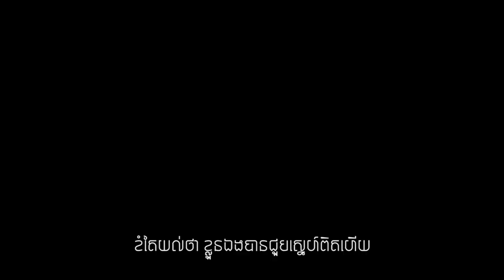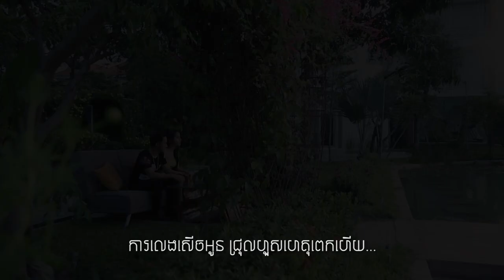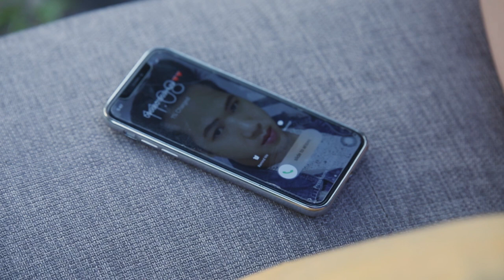អូនលេងសើចតែបងឈឺចាប់ - សឹម សុវណ្ណារ៉ុង [ OFFICIAL FULL MV ]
- ទំនុកច្រៀង ft Melody ៖ វីរៈពន្លក អ្នកនិពន្ធខ្មែរ
- និពន្ធបទភ្លេងថ្មី ៖ ផល វឌ្ឍនៈ
- ច្រៀងដោយ ៖ សឹម សុវណ្ណារ៉ុង

ភ្ជាប់បទចម្រៀងជាសម្លេង Call Tune Ring Back
🎼Cellcard: #2727#728821# 📞
🎼Smart: *855*771895# 📞
🎼Metfone: *1772*9300341#📞

●▬▬▬▬▬♥FOLLOW US♥▬▬▬▬▬●